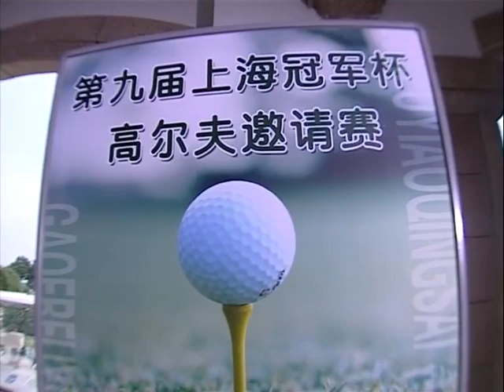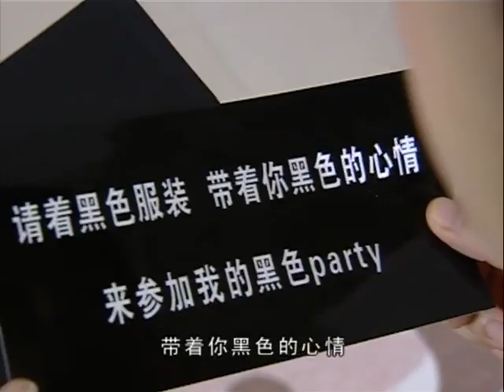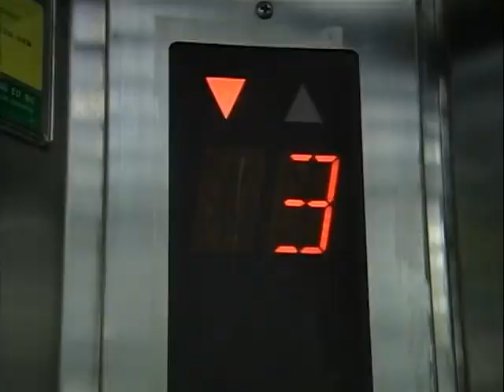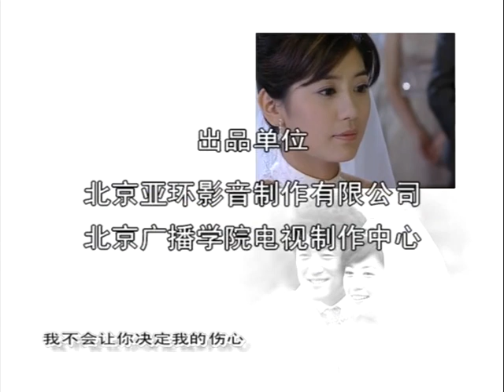【言情剧】《输给你的温柔》第16集 | 贾静雯被闺蜜和男友同时背叛，意外找到自己命中的男人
导演: 梁德华
主演: 池珍熙, 贾静雯, 聂远
《输给你的温柔》韩威（池珍熙 饰）参加了前妻的婚礼，送上了自己略带遗憾的祝福，但也是在这里，韩威结识了婚礼策划人田依凡（贾静雯 饰），开启了另一个复杂而又浪漫的爱情故事。田依凡和男友小刚（聂远 饰）相恋多年，她坚信自己有朝一日终能够和恋人携手步入婚姻的殿堂，然而，小刚正处在事业的上升期，并未考虑结婚成家之事，因此对于田依凡的殷切期望无动于衷。朱清（林韦君 饰）是田依凡的好友，不如意的生活和悲惨的过去令她生活在绝望和恐惧之中，某日，情绪失控的她在酒吧喝得酩酊大醉，刚刚好遇见了因为事业不如意而同来买醉的小刚，两人在酒精的引诱之下发生了关系，朱清更因此怀上了小刚的孩子。